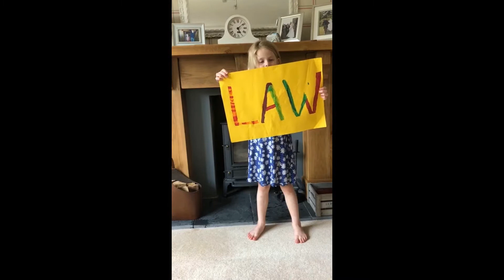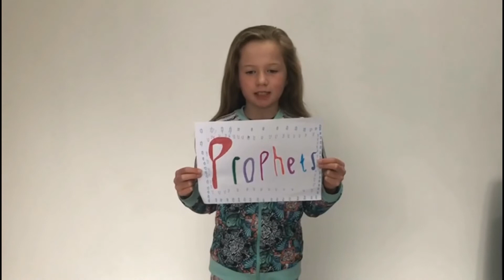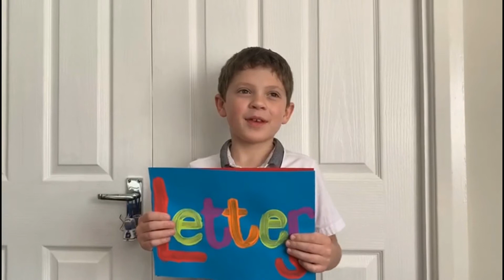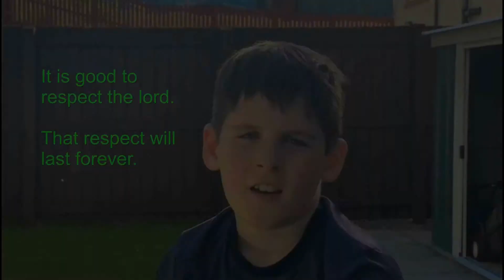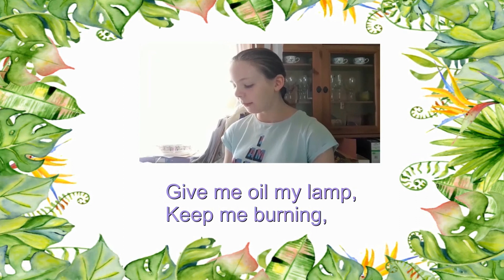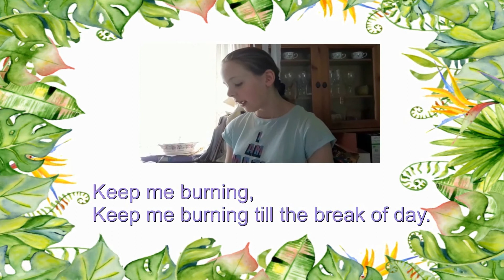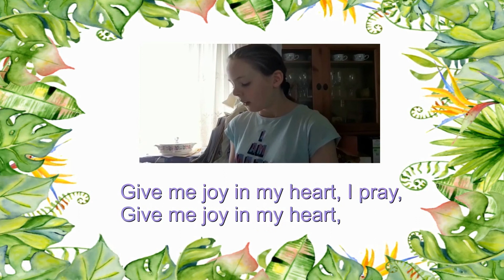Summer Family Service - 28 June 2020